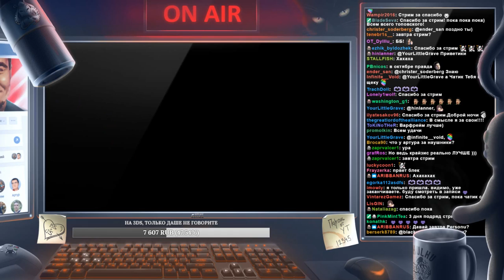BlackUFA (Кооп) ● Лучшие моменты в Destiny 2 + PUBG. 19/07/2017